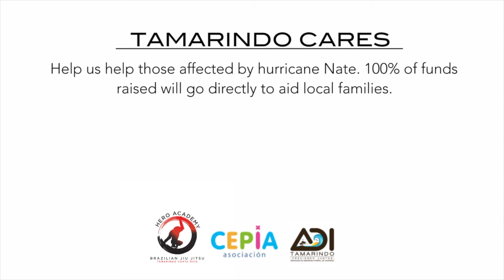Tamarindo Cares - English Version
We need your help!! It is time to come together as a community and help our neighbors in the nearby towns that have been devastated by Hurricane Nate.

Please come and show your support this SATURDAY, OCTOBER 14th, 2017 @ La Vista Restaurant at El Esplendor Hotel in Tamarindo from 5pm -11pm.

100% of all funds raised will go directly to CEPIA, ADI & HERO ACADEMY to aid the local families who have been affected by Hurricane Nate

Live Music, DJ's, and a Tamarindo Bikini Fashion Show!!!
La Vista Restaurant will be serving food and have a full bar available!
Silent Auction!

Can't Make it but want to Help?! We will be launching our online fundraising website shortly where you can donate online or bid on our amazing online auction items.

Please share share share so we can spread the word to world that Guanacaste needs our help!!!